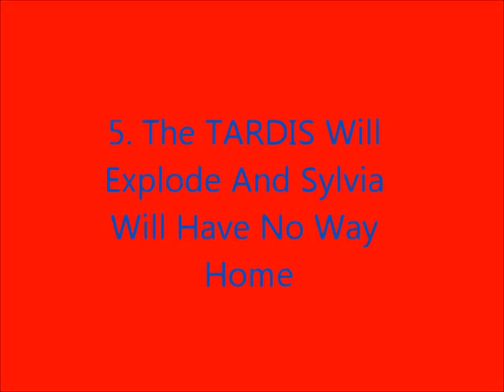Specials Plans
Watch My Specials Plans. PLZZ!!!